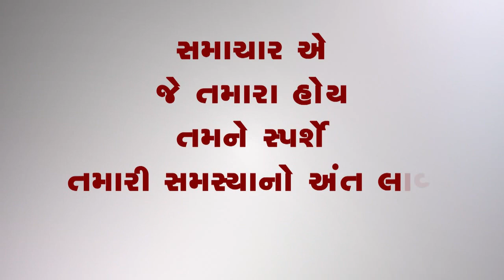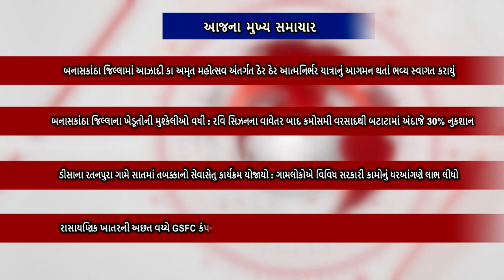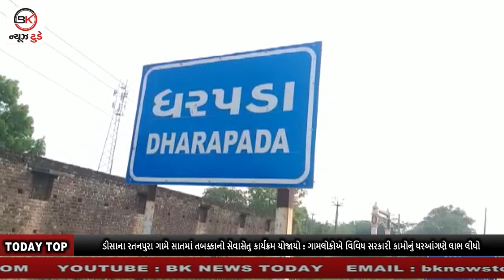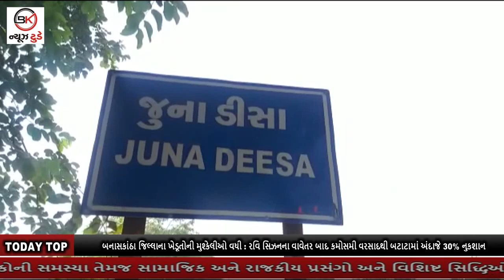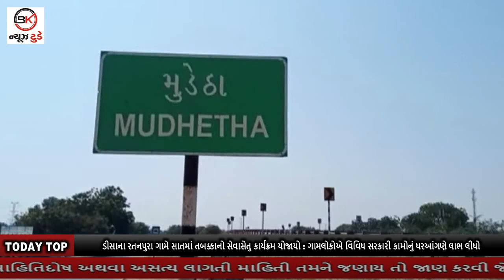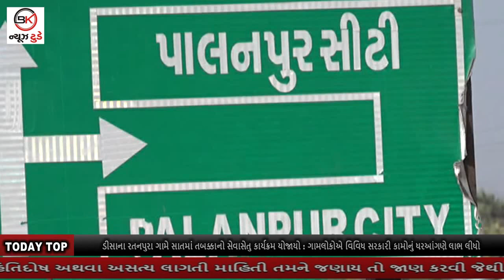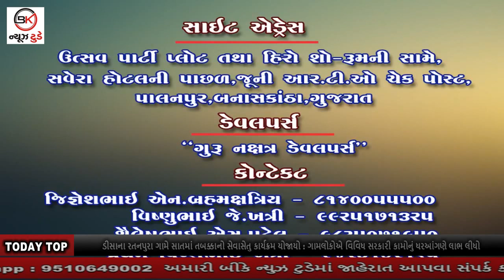20_11_2021_BULLETIN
1.બનાસકાંઠા જિલ્લામાં આઝાદી કા અમૃત મહોત્સવ અંતર્ગત ઠેર ઠેર આત્મનિર્ભર યાત્રાનું આગમન થતાં ભવ્ય સ્વાગત કરાયું

2. બનાસકાંઠા જિલ્લાના ખેડૂતોની મુશ્કેલીઓ વધી : રવિ સિઝનના વાવેતર બાદ કમોસમી વરસાદથી બટાટામાં અંદાજે 30% નુકશાન

3. ડીસાના રતનપુરા ગામે સાતમાં તબક્કાનો સેવાસેતુ કાર્યક્રમ યોજાયો : ગામલોકોએ વિવિધ સરકારી કામોનું ધરઆંગણે લાભ લીધો

4. રાસાયણિક ખાતરની અછત વચ્ચે GSFC કંપનીની 50 હજાર બેગ ખાતરની રેક ડીસામાં આવતા ખેડૂતોને મહદઅંશે રાહત